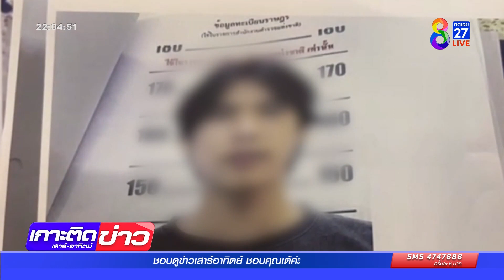รายการ เกาะติดข่าว8 วันที่ 13 พฤศจิกายน 2565 (ช่วงที่ 1)